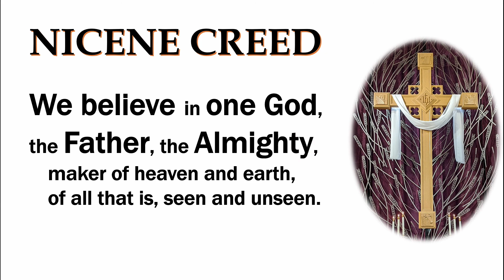Sermon - Victory Over All of It - May 24, 2020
Sermon for the 7th Sunday in Easter
With Pastor Jordan Ertl

Based on 1 Peter 5:6-11 (NIV)

6 Humble yourselves, therefore, under God’s mighty hand, that he may lift you up in due time. 7 Cast all your anxiety on him because he cares for you.

8 Be alert and of sober mind. Your enemy the devil prowls around like a roaring lion looking for someone to devour. 9 Resist him, standing firm in the faith, because you know that the family of believers throughout the world is undergoing the same kind of sufferings.

10 And the God of all grace, who called you to his eternal glory in Christ, after you have suffered a little while, will himself restore you and make you strong, firm and steadfast. 11 To him be the power for ever and ever. Amen.

You can also mail or drop off your offerings during the week.